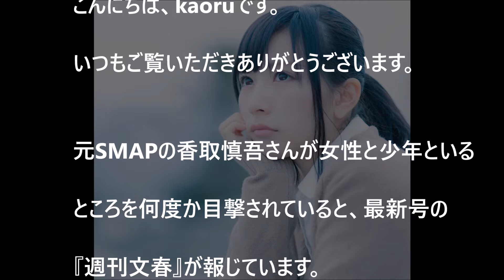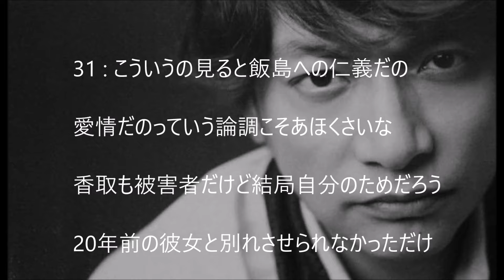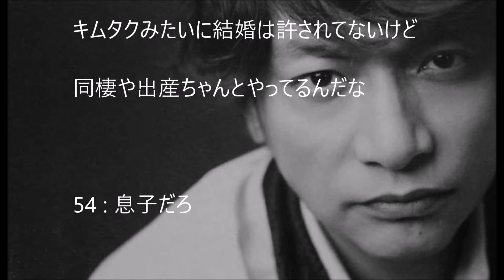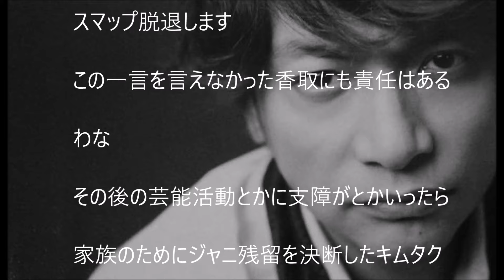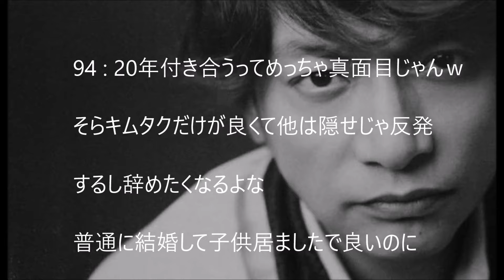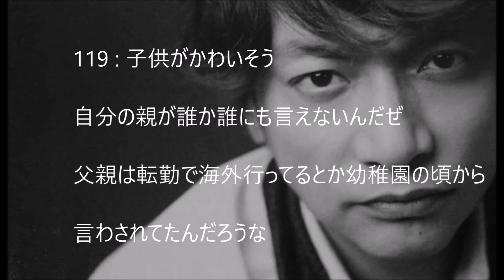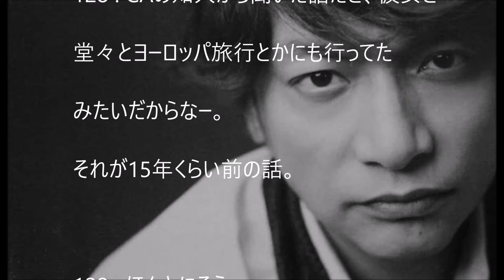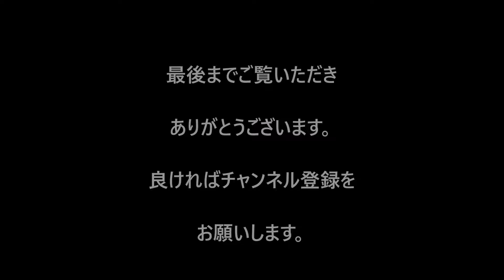【衝撃】元SMAP香取慎吾に”隠し子”が居た！その驚きの画像とは！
元SMAP香取慎吾さんに”隠し子”が居た！その驚きの画像とは！

【文春砲】元SMAPの香取慎吾さんデートスクープ！20年以上交際を続けてる女性との熱愛！大きい子供の姿も！？【芸能うわさch】

【速報】香取慎吾に隠し子発覚か！ ハワイで目撃　20年来の彼女との子供とツーショットか ！？

香取慎吾の隠し子疑惑を週刊文春が飯島三智氏と本人に直撃した結果！「慎吾の小さい頃にそっくり」と衝撃発言も【芸能うわさch】

【驚愕】曙と相原勇の破局の理由がヤバすぎる！『今夜解禁！ザ・因縁』いったい何が…！

【衝撃】ブルゾンちえみが『東京ガールズコレクション』で成田凌と町田啓太を…！

【衝撃】浅田舞が妹の浅田真央との確執を全部語る！すべては母の一言から…！

【衝撃】元SMAP中居正広は武田舞香を近所の家賃８万円の部屋に住まわせて・・！

【衝撃】石原慎太郎元都知事が証人喚問（百条委員会）で”衝撃発言”！ネットで大炎上！

【衝撃】NEWS小山慶一郎の”裏の顔”がヤバすぎる！女性30人と旅館で乱痴気騒ぎの”音声流出”！

【衝撃】元SMAPの中居正広と香取慎吾が4月に独立発表！なぜ２人だけ？

【悲報】速水もこみち『MOCO'Sキッチン』に苦情入る！”オリーブオイル”が・・ｗ

【衝撃】『なんでも鑑定団』贋作騒動の「曜変天目茶碗」に科学鑑定！驚きの結果とは！